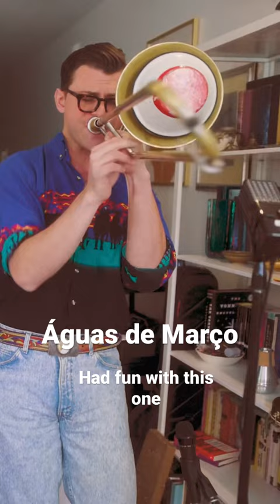guitar guitarcover joshualeeturner bossanova tomjobim fingerstyle trombone pandeiro